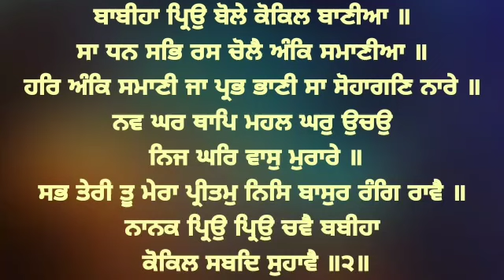( Raag Tukhari ) Nanak Prio Prio Chave Babiha - Bhai Gurpreet Singh Ji Hazoori Ragi Sri Darbar Sahib